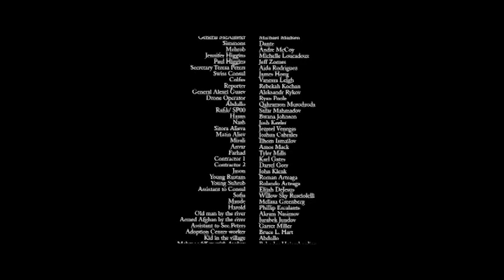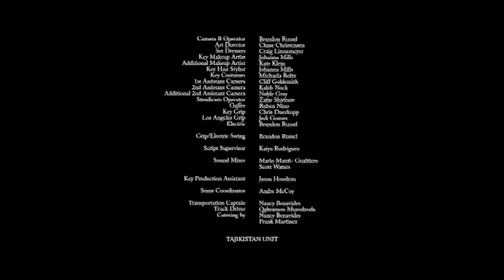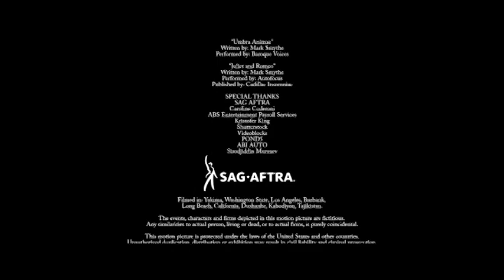Bayne Legacy Apocalypse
unfallen6